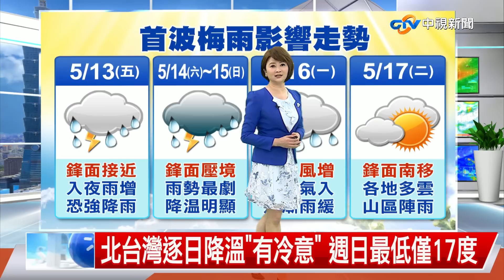【惠文氣象報報】鋒面逼近陣雨頻繁 晚間留意短時強降雨│中視午間氣象 20220513